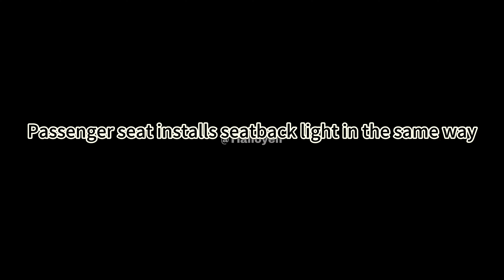Tesla Ambient Lights All Installation Instructions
dashboard light +  center console light +  footwell lights +  front seat backrest lights +  armrest light +  power cord + controller All Installation Instructions